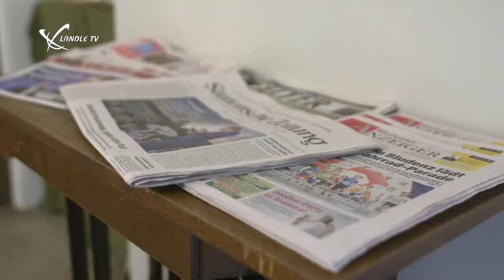Hotel das Tschofen in Bludenz stellt sich vor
Das Hotel TSCHOFEN liegt direkt in der Fußgängerzone der Alpenstadt Bludenz und verbindet Moderne und Tradition auf einmalige Art und Weise. Das liebevoll restaurierte und unter Denkmalschutz stehende Haus bietet ein renomiertes Restaurant sowie 23 individuell eingerichtete Zimmer an.